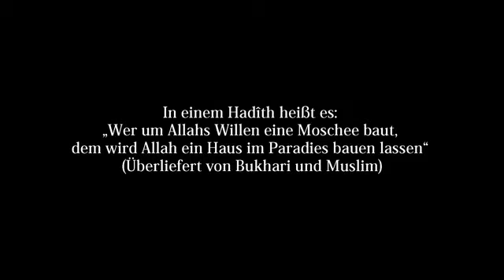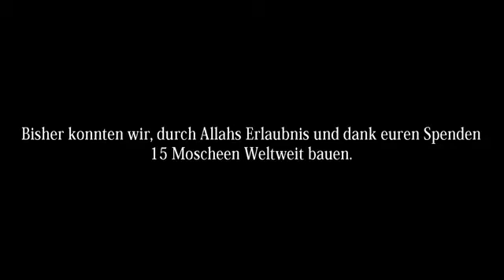BAU DIR EIN HAUS IM PARADIES! Ansaar International e.V.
Wir blicken auf die Erfahrung von 130 Bauprojekten weltweit zurück.
Moscheen konnten wir bisher 15 an der Zahl bauen, als aller erstes durch Allahs Erlaubnis und dann euren Spenden. Möge Allah euch reichlich belohnen.

Alles ist möglich, ob ihr ein Bauprojekt selber übernehmen könnt und dies mit uns per Mail erst einmal abklären wollt, oder ob ihr nicht so viel Geld habt und eine Teilspende begehen wollt, um mit vielen anderen gemeinsam solch ein schönes Bauwerk zu errrichten.

Fest steht, bei Allah geht nichts verloren und es gilt als eine Sadaqqa Jariah "Fortlaufende Spende".

Verwendungszweck: SAD3

Spendenkonto 1 (Banküberweisung – (Keine Patenschaften):
Aktion Ansar Deutschland e.V.
Sparkasse Köln/Bonn
IBAN: DE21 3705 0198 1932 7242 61
BIC/SWIFT-Code: COLSDE33XXX